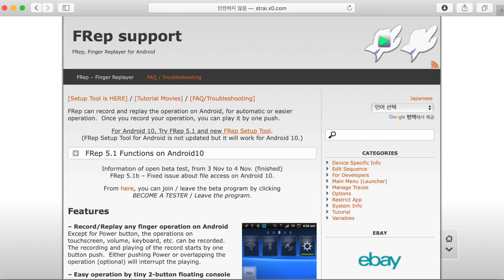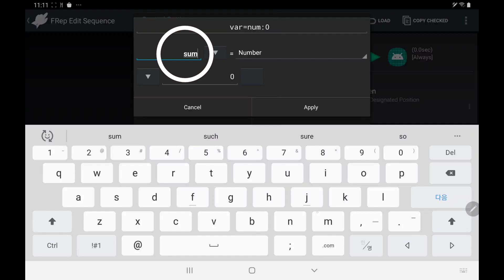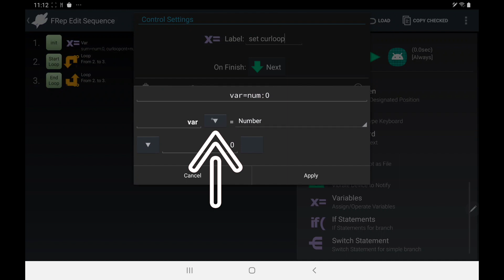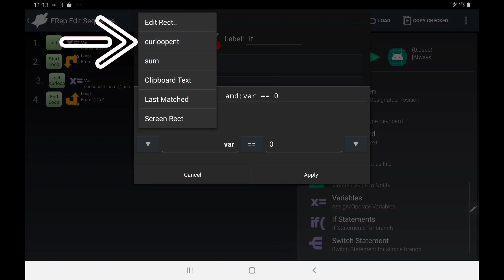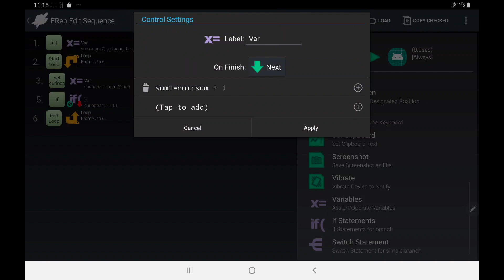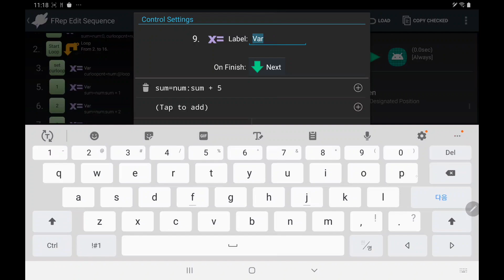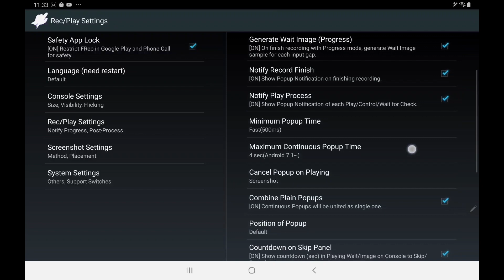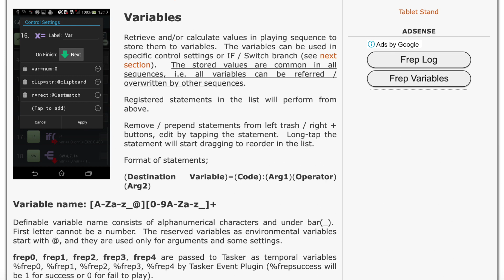[FRep] 7강. Variables, If, Switch 컨트롤 사용 실습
실습을 통하여 Variables, If, Switch 컨트롤의 사용 방법을 익힙니다.